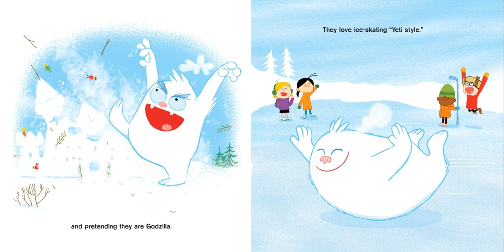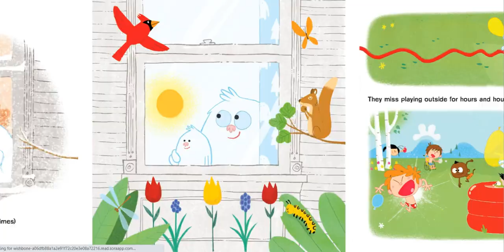The Thing About Yetis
Introducing Yeti, a fuzzy and sweet new character whose story is perfect for summer, winter, and all the seasons in between!

Everyone knows yetis love winter. They love snowball fights and hot chocolate and sledding and building snow castles. But even yetis get the shivers, and even yetis get crabby from all the cold. So here’s a secret about yetis:  sometimes they miss summer. Sometimes, they have to bring a little bit of summer to the coldest of winter days. Those yetis, they're just full of surprises.

Perfect for fans of Love Monster and the Cat books by Deborah Underwood, this endearing new character will warm your heart.